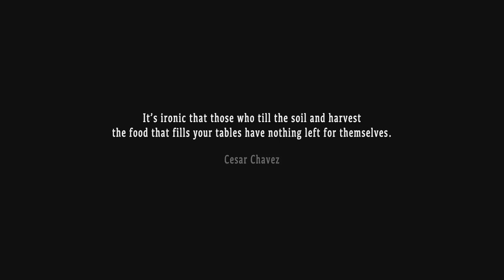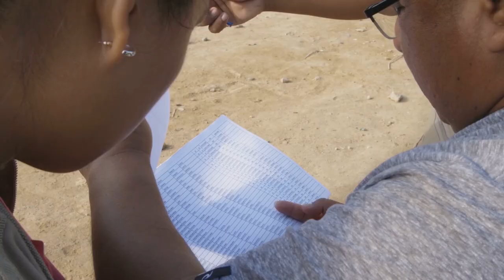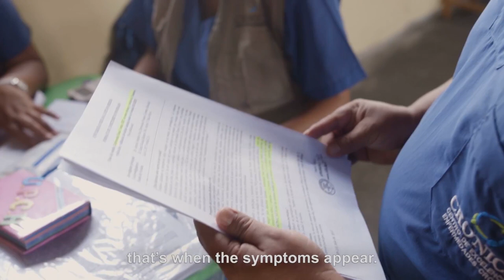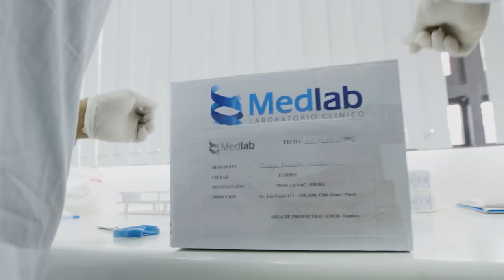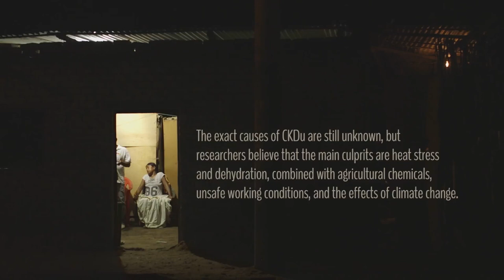Why Is Kidney Disease on the Rise in Peru? | Short Film Showcase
Mary Pacherres has been on dialysis for eight years to treat her chronic kidney disease, which is impacting rural communities throughout Peru. Both of her brothers died from the same disease. While the exact causes are still unknown, researchers speculate that heat stress and dehydration are the main culprits along with exposure to agricultural chemicals, unsafe working conditions, and the effects of climate change.

Health workers are in the process of conducting voluntary screenings throughout the country in an effort to treat patients before the illness becomes terminal.

This short film by Ed Kashi and Tom Laffay tells Mary's story.